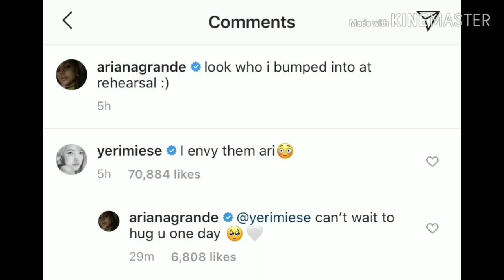Ariana Grande Posts A Photo With BTS, And Red Velvet’s Yeri Had The Cutest Comment About It